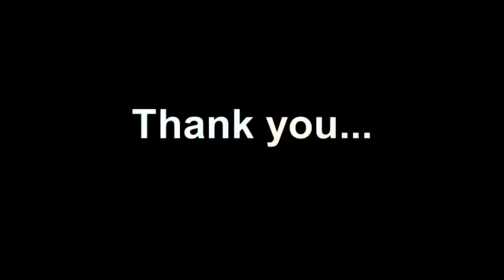Wedding Party, Aruba